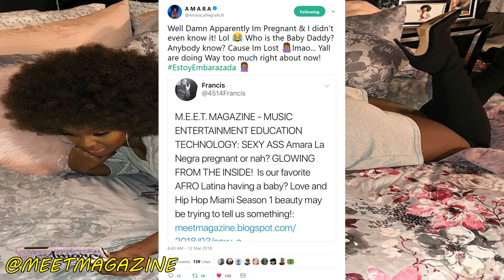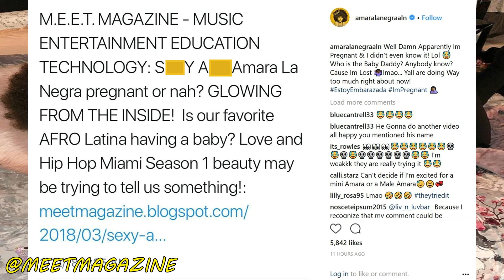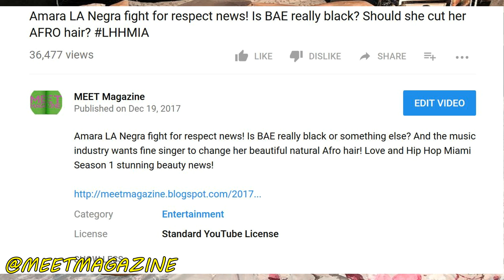Amara La Negra vs MEET Magazine! I thought she was pregnant!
Amara La Negra vs MEET Magazine! FINE singer clowns stupid blogger! I thought she went and got pregnant without me! I got jealous and made a video and posted a blog about and then someone shared it with her on twitter and she tweeted and posted an Instagram post about it! Love and Hip Hop Miami Season 1 beauty is too funny!